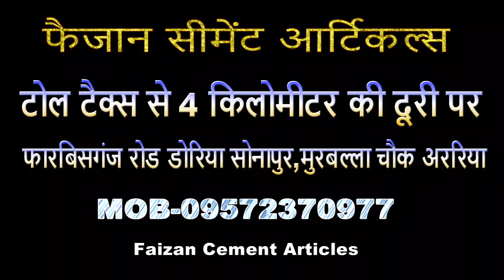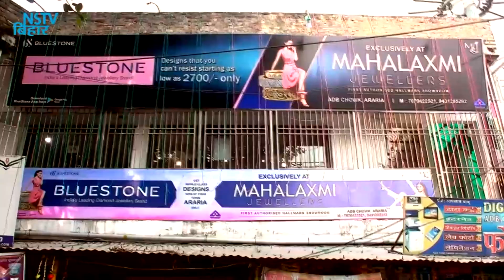पाटलिपुत्र से राजद प्रत्याशी मीसा भारती मीडिया से बात करते हुऐ क्या कहा